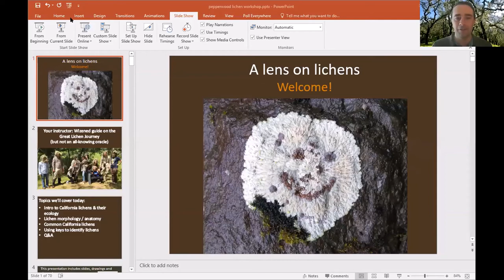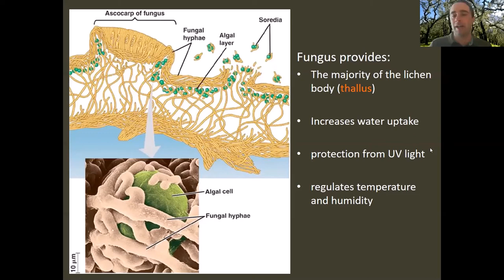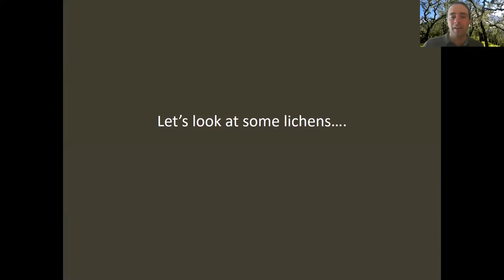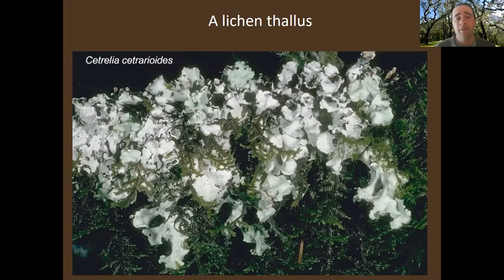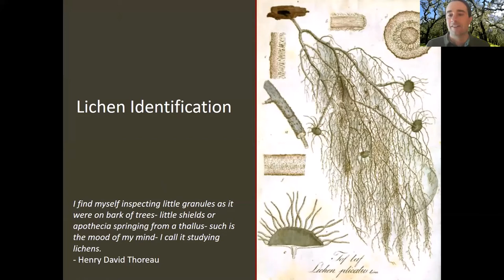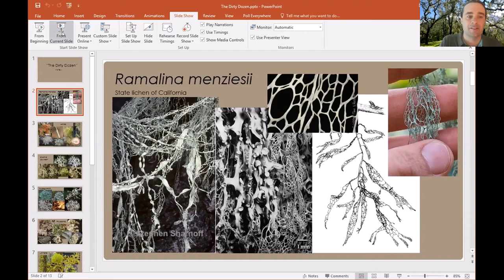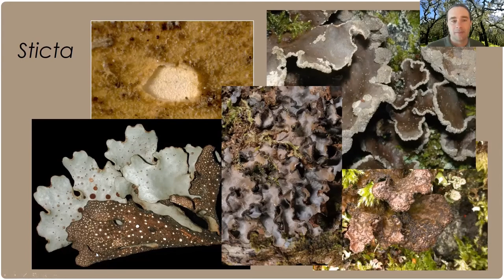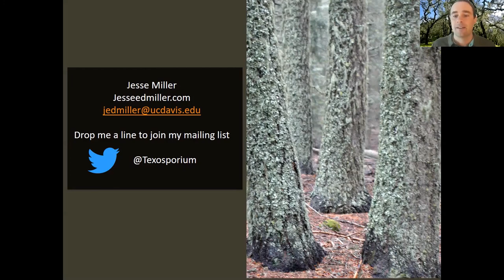A Lens on Lichens Class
If you want to better understand what lichens are, where they grow, how they reproduce, and how to identify them, this is the class for you! Expert lichenologist, Jesse Miller, will enlighten you with the biology, ecology, and identification of these weird and wonderful composite organisms. Thanks to Dr. Lalita Callabria, Tom Carlberg, and John Villella for creating and sharing some of the slides that were used in this presentation.